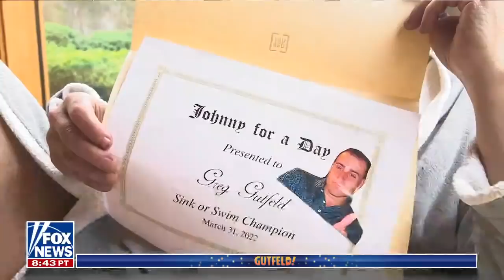Gutfeld uses Jesse Watters’s assistant for the day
'Gutfeld!' panel reacts to Greg spending time with Jesse Watters' assistant for a day.